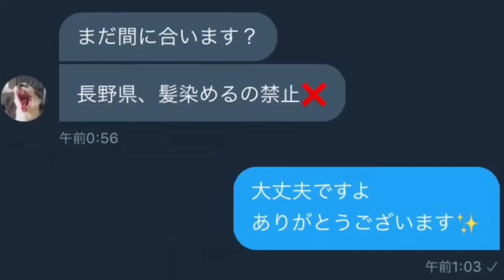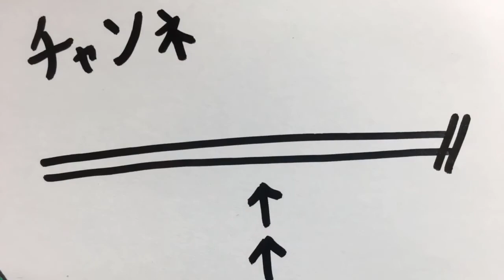【大調査】全国の学生達よ、立ち上がれ！髪の毛の校則を甘くする為の動画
DM誰でもOKです